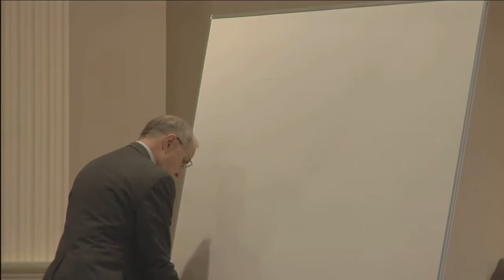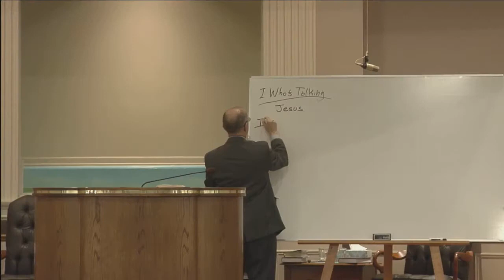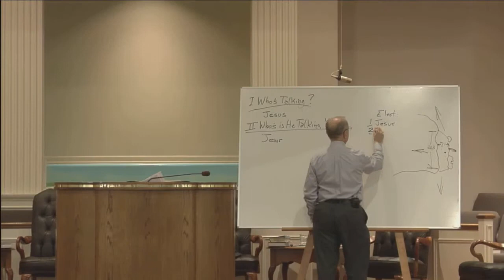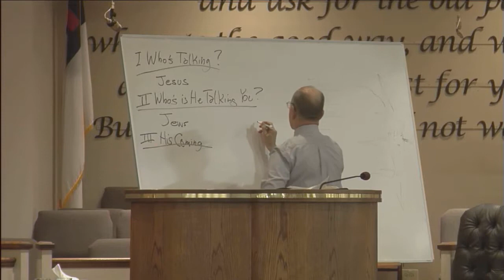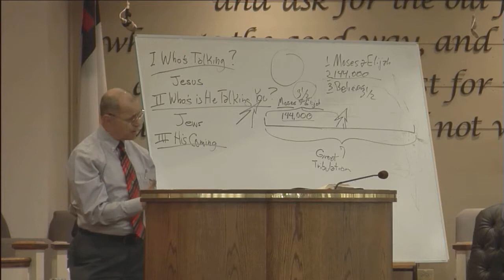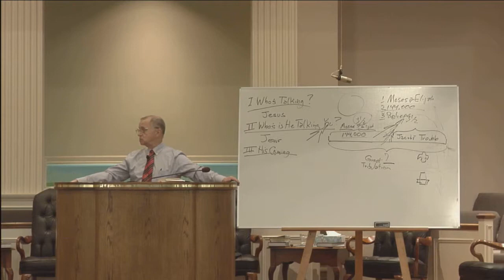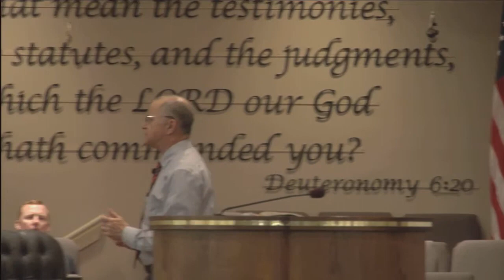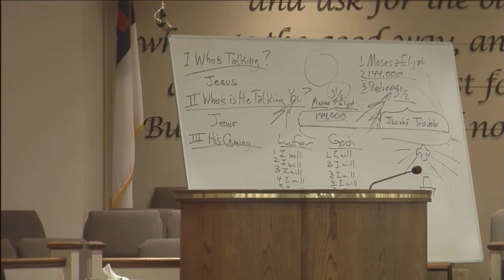Steven Anderson Debunked! Matthew 24 Correctly Interpreted - Evangelist Sam Gipp